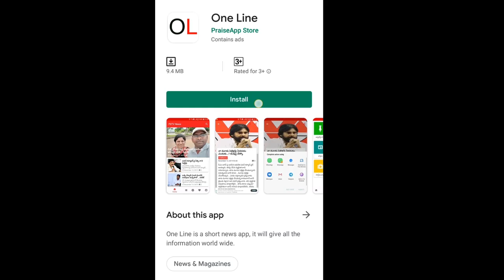AP CM Jagan Good News For Govt Employees | విశాఖ వెళ్లే ఉద్యోగులకు జగన్ బంపర్ ఆపర్లు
విశాఖ వెళ్లే ఉద్యోగులకు జగన్ బంపర్ ఆపర్లు | AP CM Jagan Good News For Govt Employees | PDTV News